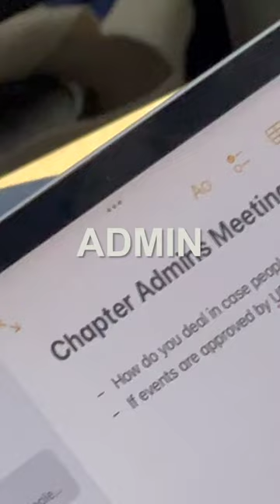Asialink Sketchwalk 2023 Suwon - Chapter Admin Meeting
After a 4 year break, the Asialink Sketchwalk Chapter Admin Leaders meet face to face :)

Join artist Alvin on his Travel Sketch series during his journeys around the entire island of Singapore. In every episode, Alvin shares painting tips and drop anecdotes about the location he paints at. It’s a fun way to explore the other side of the globe.